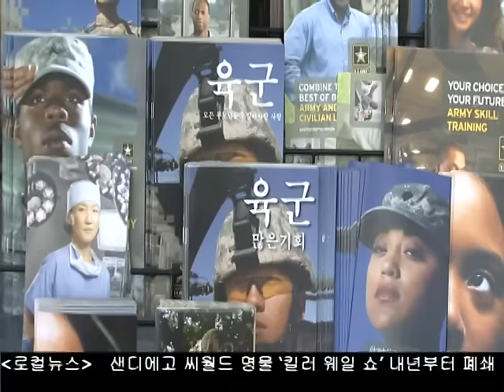시민권 취득, 육군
올 상반기  외국인 육군 모병, 매브니 신청이 다시 시작됐습니다. 특히 이번에는 각 언어별 모병 제한이 없어진데다 모집정원도 3천명으로 늘어 특히 한인들에게 관심을 모으고 있습니다.  육군생활을 통해 얻을수 있는 시민권이 역시 가장 큰 혜택입니다. 홍재식 기자가 보도합니다.
Enrollment for MAVINI, an army recruiting program, has begun. This is a program that allows legal non-citizens to join the army in exchange for U.S. citizenship. Reporter Charles Hong brings more news on the program.